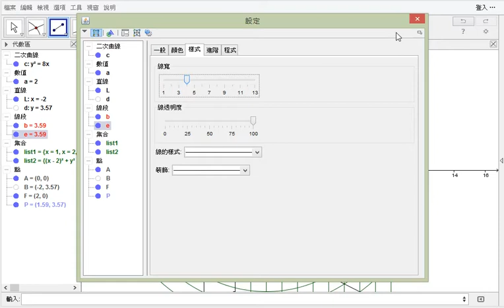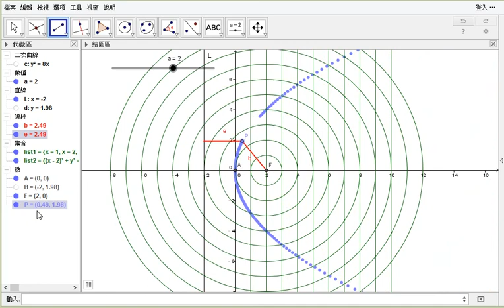5 -1- 4將GeoGeBra繪製的拋物線做動態